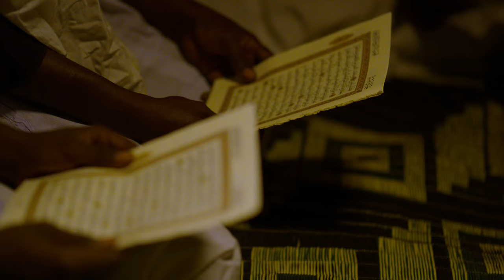Trailer Thierno Souleymane Baal